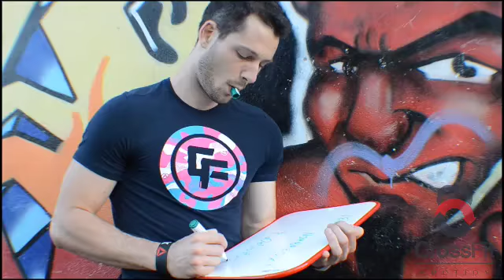CrossFit eMotion OTDOOR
✔ Recevez gratuitement 3 ENTRAÎNEMENTS BRÛLES Graisses à faire sous forme de défi de 7 jours